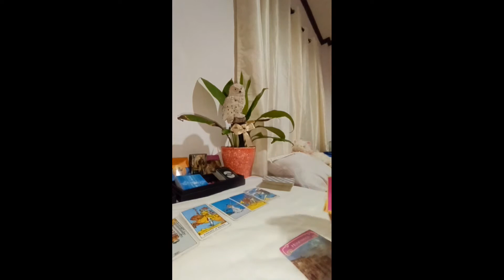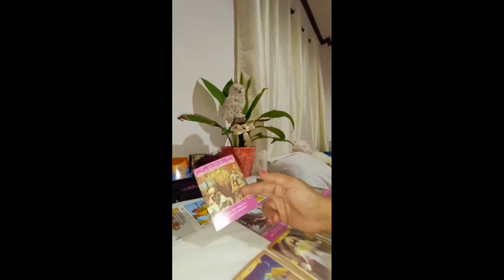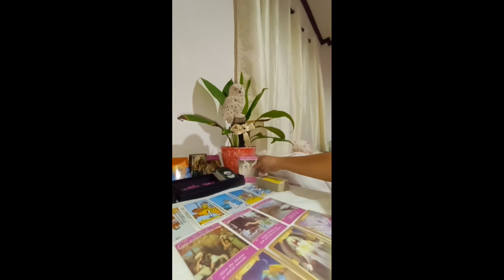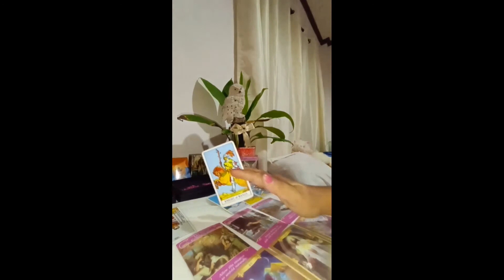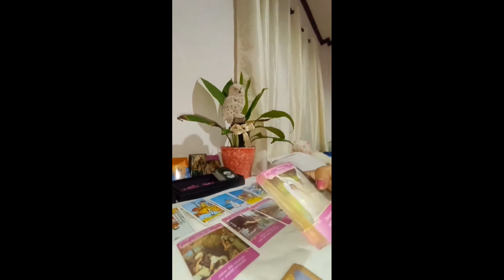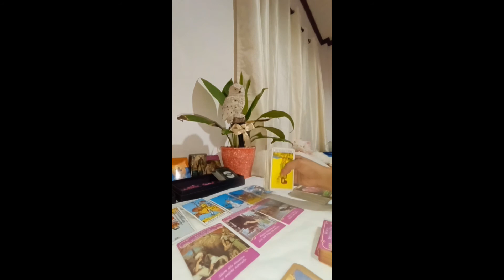Capricorn May 2020 Love Reading 🥰Divine timing